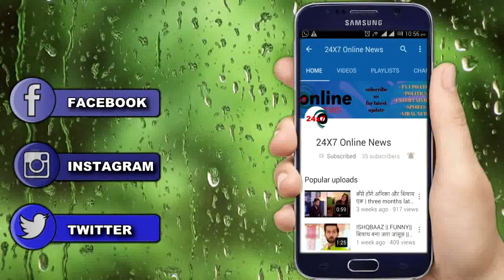YEH JADU HAI JINN KA || “ROSHNI पर मंडराएगा काला साया”,खून से भरेंगी ROSHNI की आँख